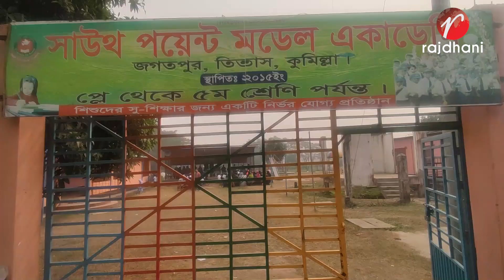জগতপুরে 'সাউথ পয়েন্ট মডেল একাডেমিতে অভিভাবক সমাবেশ ও বই বিতরণ অনুষ্ঠিত